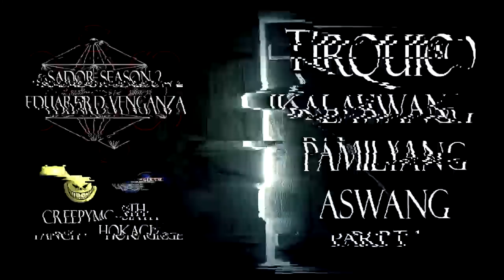Turquio - Ikalawang Pamilya ng Aswang Part 1 - Aswang Horror Story - Kasador Universe Season 2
Kasador 8 - Turquio - Ikalawang Pamilya ng Aswang

Story: Original story by Sixth Hokage and can be seen in Mga kwento ni jayehatake, Ang Sixth Hokage Facebook page

Narrated by: Paul Bringuela, Nebb Qerro, Pinoy Creepypasta, Episode Nikki and Kwentotero